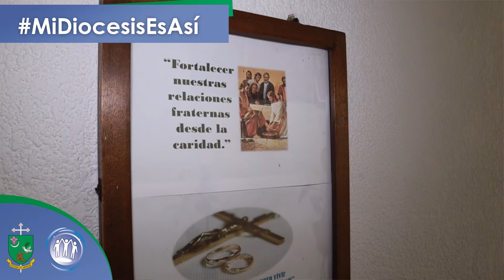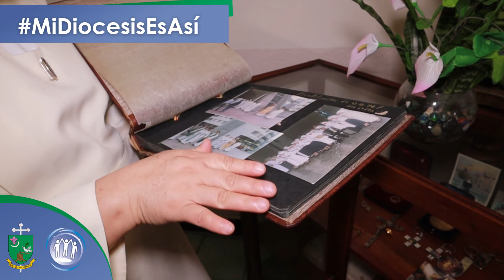COMUNIDAD SIERVAS DE JESÚS DE LA CARIDAD | MDEA